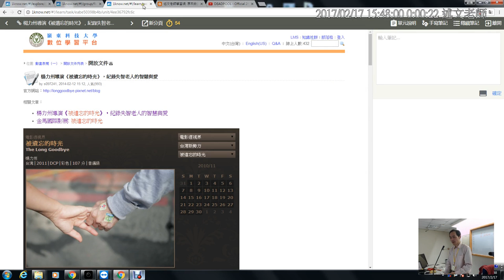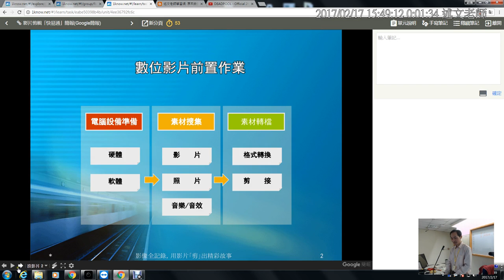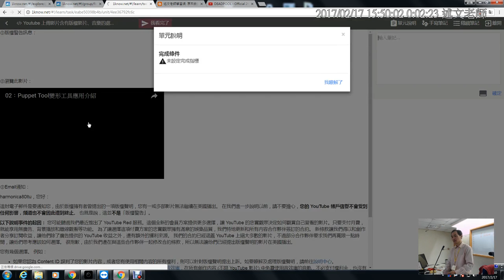下午10：1Know 教材類型介紹